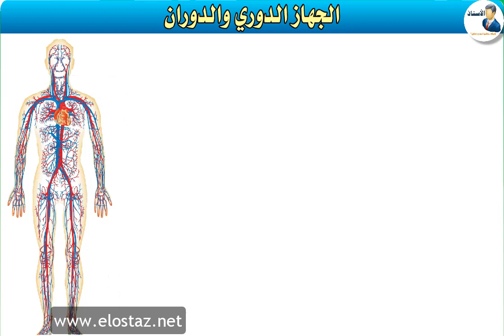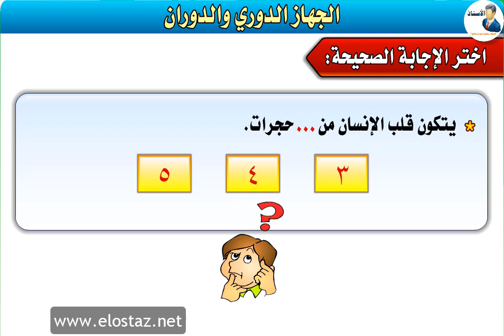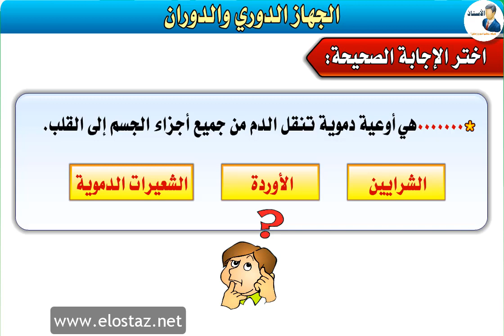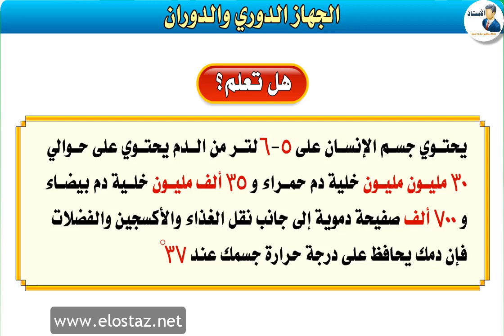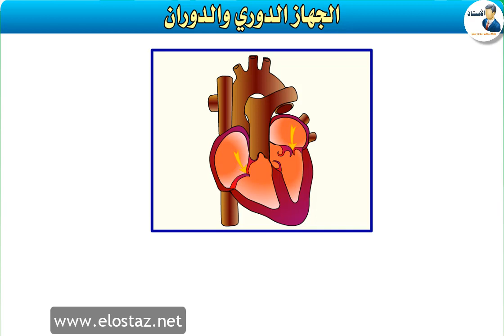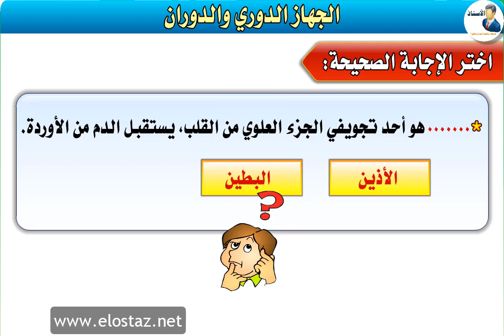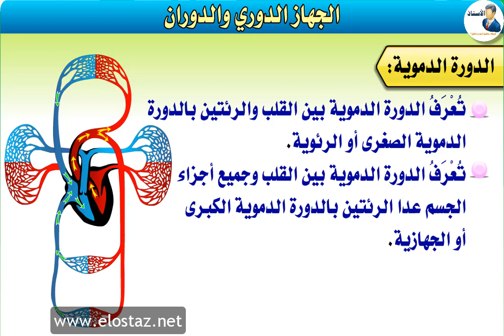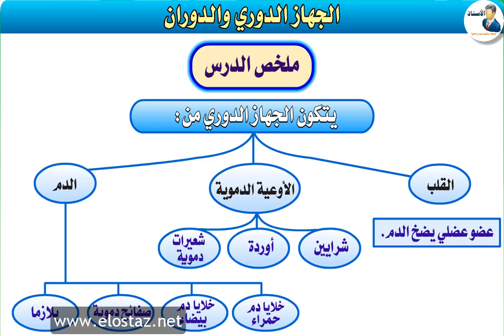العلوم - الجهاز الدوري والجهاز الإخراجي - الجهاز الدوري والدوران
منهج العلوم - الصف الخامس الابتدائي - الفصل الدراسي الثاني
الوحدة الثانية - الجهاز الدوري والجهاز الإخراجي
الجهاز الدوري والدوران